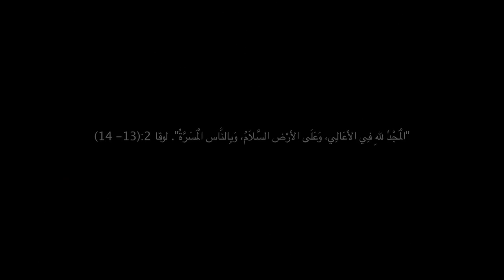Christmas Song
"Making Christmas Song by Fig Leaf Studios"

Album:Virtuoso.

Track :Dueling Banjos.

Vocals: Sarah Sherif - Fady Fayek - Peter Malak.

Idea / Lyrics / Production: Mario George.

Vocal Composing: Peter Malak.

Sound Engineer: Michael Fawzy.

Recording / Mixing: Fig Leaf Studios Audio Department.

Special Thanks: Mark Lotfy - Sameh Nabil - Fady Samir.

Assistant Editor: Mohamed Hafez.

Post Production: Fig Leaf Studios.

Editor & Director: Michel AbuZakhm.